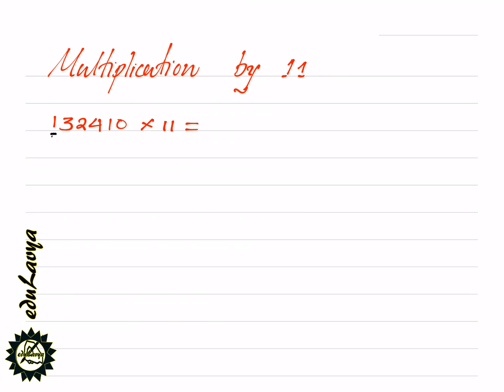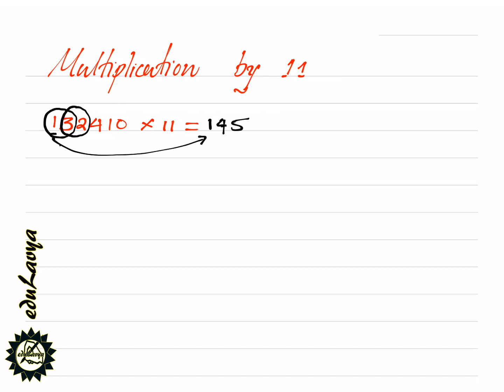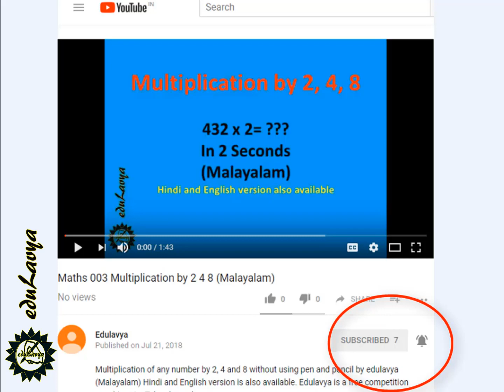Maths 005 || Multiplication by 11 || in Malayalam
Multiplication of any number by 11 without using pen and pencil by edulavya (Malayalam) Hindi and English version is also available. Edulavya is a free competition coaching YouTube channel.Vedic Mathematics is a mathematics tricks used from ancient time to solve numerical problems in mathematics in speedy way without using any pen and pencil. But now this mental mathematics is give a lot of helps in competition examination such as IAS, PSC, RRB, Bank recruitment test, CDS, NDA, ACC, Railway examination and also help in examination in academic systems such as CBSE, ICSE and State board

vedic mathematics books,
vedic mathematics multiplication,

edulavya,
Competitive mathematics,
ekalavya,
Vedic mathematics,
Vedic maths,
Vedic mathematics in Malayalam,
Vedic maths in Malayalam,
vedic maths tricks for multiplication,
multiplication by 11 shortcut,
multiplication by 11 vedic maths,
multiplication by 111,
multiplication by 11 worksheets,
multiply by 11 trick worksheet,
multiply by 11 worksheet,
trick for multiplying by 12,
11 multiplication table,